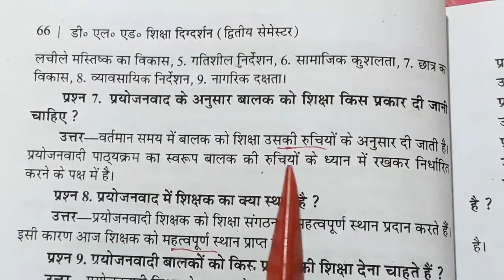प्रयोजनवाद के अनुसार बाकल की शिक्षा |वर्तमान भारतीय समाज और प्रारंभिक शिक्षा | DELED SECOND SEMESTER